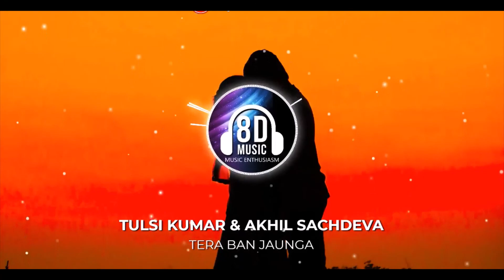Tera Ban Jaunga(8D AUDIO) - Kabir Singh I Music Enthusiasm Bollywood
Hey There!!!
Use Headphones🎧🎧🎧
And Enjoy The Song!

Lyrics:
Meri Raahein Tere Tak Hai
Tujhpe Hi Toh Mera Haq Hai
Ishq Mera Tu Beshaq Hai

Sath Chhodunga Na Tere Piche Aaunga
Cheen Lunga Ya Khuda Se Maang Launga
Tere Naal Taqdeeran Likhwauga
Main Tera Ban Jaunga

Sonh Teri Main Kasam Yahi Khaunga
Kite Wadeyan Nu Umran Nibhaunga
Tujhe Har Baari Apna Banaunga

Lakhan Toh Juda Main Hui Tere Khatir
Tu Hi Manzil Dil Tera Musafir

Lakhan Toh Juda Main Hoya Tere Khatir
Tu Hi Manzil Main Tera Musafir
Rab Nu Bhula Baitha Tere Karke
Main Ho Gaya Kaafir

Tere Liye Main Jahan Se Takraunga
Sab Kuch Khoke Tujhko Hi Paunga
Dil Banke Main Dil Dhadkaunga

Sonh Teri Main Kasam Yehi Khaunga
Kite Wadeya Nu Umran Nibhaunga
Main Tera Ban Jaaunga

Tujhpe Hi To Mera Haq Hai